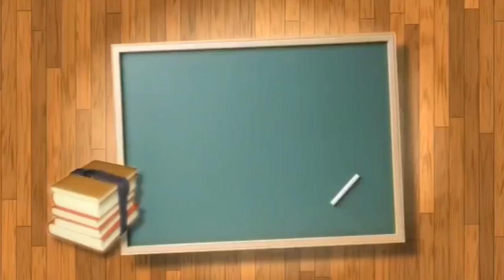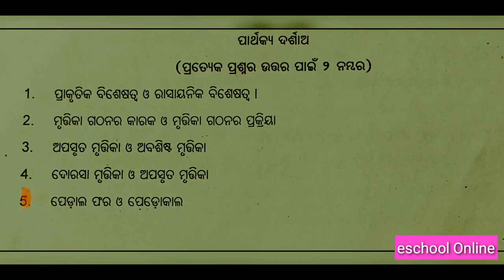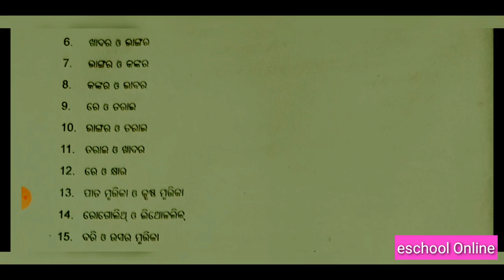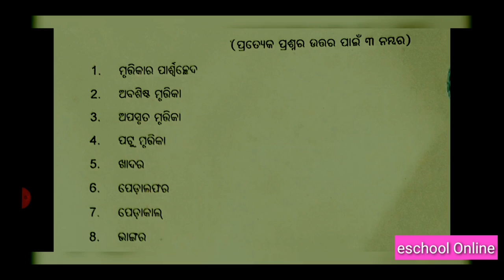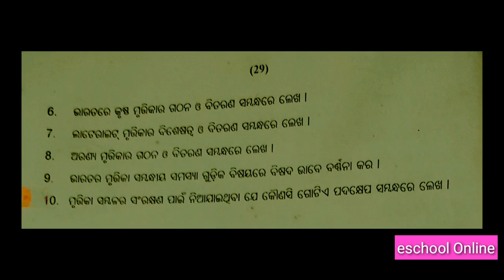Class ଦଶମ ଶ୍ରେଣୀ # ଭୂଗୋଳ ମୃତ୍ତିକା ସମ୍ବଳ and Long Questions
eschool Online

eschoolonline

eschoolOnline

You can get Short and long Questions of 10th class Geography Mrutika Sambala's Chapter

eschool Online channel link

10th Class
ଦଶମ ଶ୍ରେଣୀ
# ଭୂଗୋଳ
ମୃତ୍ତିକା ସମ୍ବଳ
and Long Questions